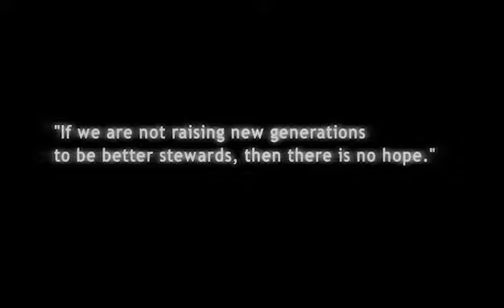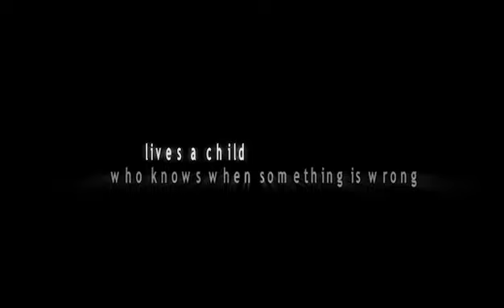How I Became An Elephant Promo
We are reaching out to our herd (you) for finishing funds for this epic documentary to help save the world's giants. Elephants are disappearing at an alarming rate. This eye opening film will undoubtably change lives. We are in post production with the Sundance deadline rapidly approaching. many of you have contributed to the film and are already in the credits. It's time for the rest of the herd to step up and make a tax-deductible contribution. Thank you everyone for joining Elephants On The Edge and getting involved in this powerful film that has been 4 years in the making.

Just look at the responses to the 2 sneak screenings we have had of the rough cut.

Tim